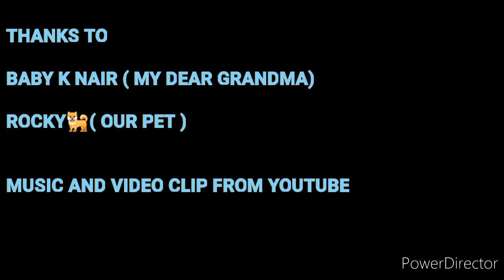വീണ്ടും ...... Malayalam short film by kids... please support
വീണ്ടും .Malayalam short film by kids...school reopening based... please support maximum...

BY VANASREE CREATIONS

CONCEPT
 SUBHASH VANASREE ( MY DEAR FATHER)

THANKS TO
ARADHYA P
3 RD STD
GWLPS PAYARADUKKA

PRAPANCH P NAIR
8TH STD
GHSS BANDADKA

THANKS TO

BABY K NAIR ( MY DEAR GRANDMA)

ROCKY🐕( OUR PET )

MUSIC AND VIDEO CLIP FROM YOUTUBE

AUDIOS AND VIDEOS FROM YOUTUBE

🎥BY VANASREE CREATIONS🎥